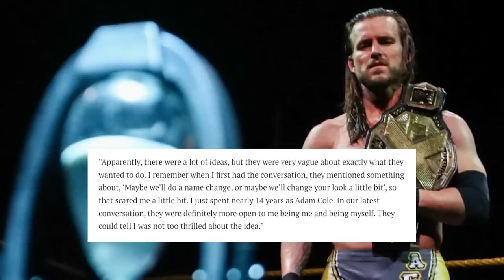How Good Was Adam Cole's NXT Title Reign? (2019-2020)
For 4 years Adam Cole was one of NXT's biggest and brightest stars. He had fantastic showings at NXT takeover and left a lasting impression on the black and gold brand. His peak came during his NXT championship reign which is recognized by the company as 403 days in this video we take a look back at possibly the greatest NXT champion up until this point.

This video is created with the purpose to educate and review works within professional wrestling. Images have been used to assist with the purposes outlined.